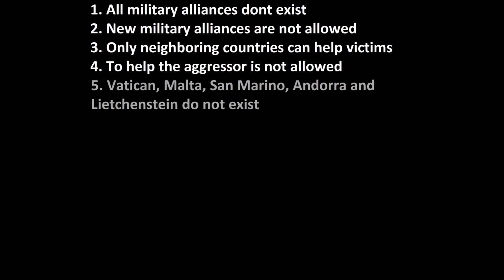Conquer or be Conquered - "Spain"